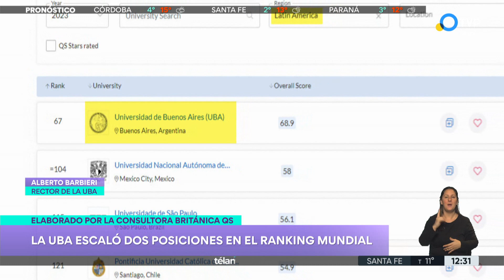La UBA subió dos puestos en un ranking mundial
El rector de la casa de estudios comenta la noticia del desempeño en la valoración de la consultora británica QS Quacquarelli Symonds. Sigue como la institución mejor considerada de Iberoamérica por octava edición consecutiva.